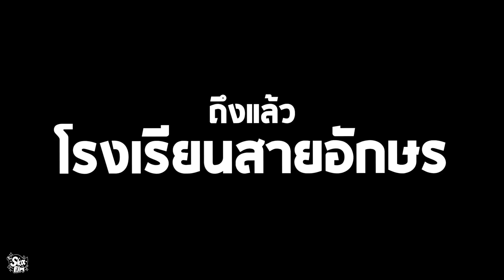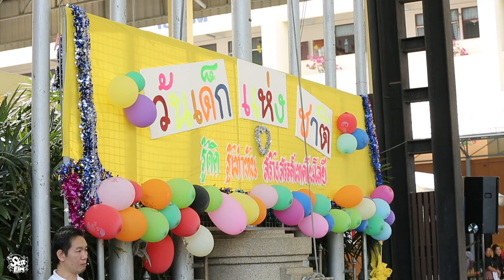โรงเรียนที่เต้นมันส์ที่สุด!!! | Bie The Ska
บี้ เดอะสกา วันนี้จะพาทุกคนไปที่โรงเรียนสายอักษร ที่มีน้องๆรออยู่กว่า 1500 คน แล้วไปชมพร้อมกันว่า โรงเรียนแห่งนี้ จะเต้นได้มันส์ที่สุดขนาดไหน กดถูกใจ แล้วไปชมกันเลย

ดูรายการ 1 วัน 1 อาชีพ ได้ที่ LUVE คลิกที่นี่เลย

***ติดตามข่าวสารอัพเดทแบบทันทีที่ Fanpage Bie The Ska***